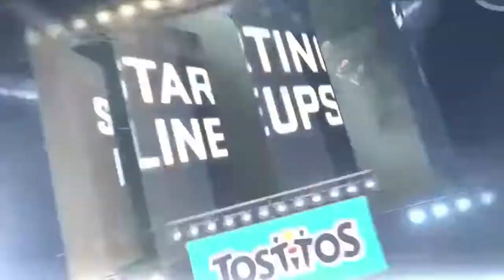Thursday Night Football player lineups 2016 JAX@TEN